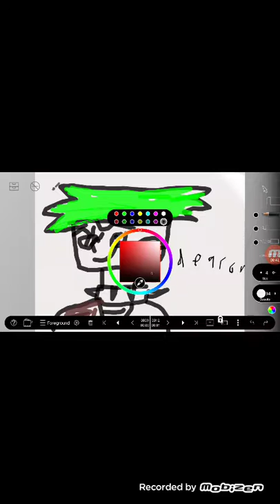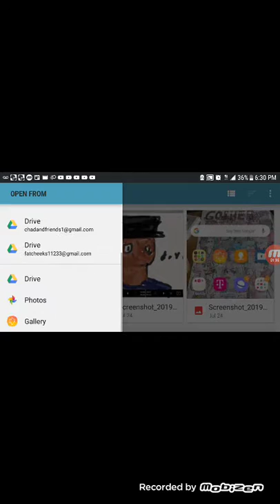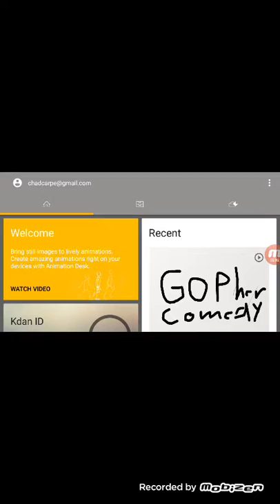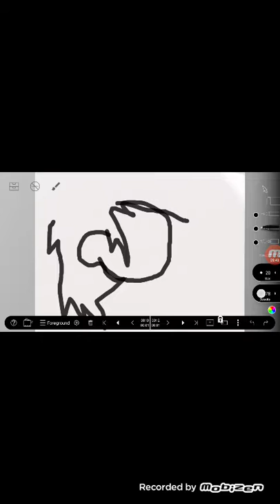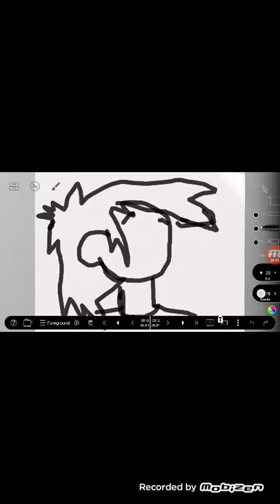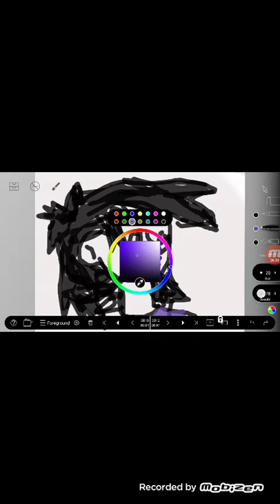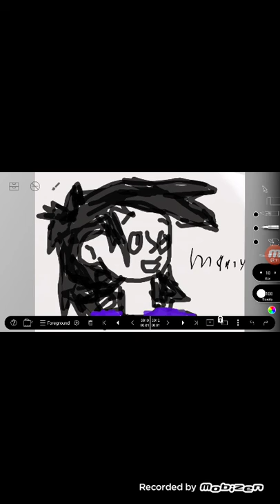Animating manny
Today I am making Manny with my phone